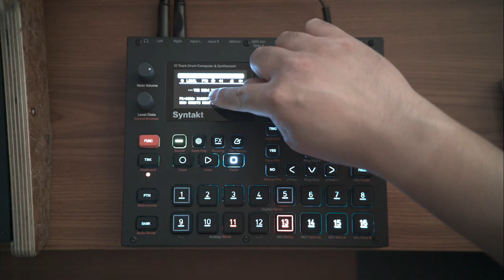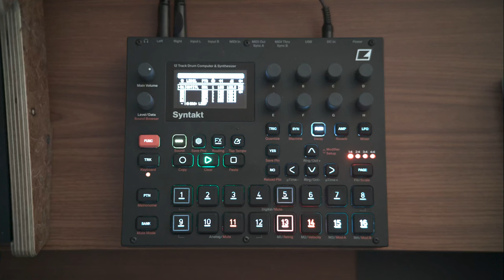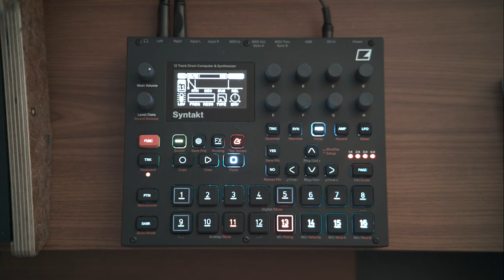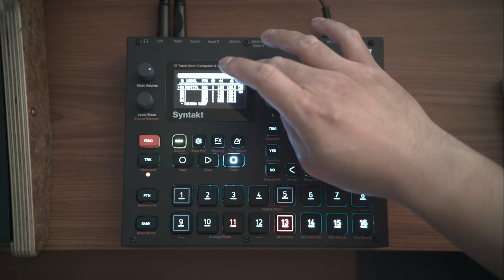NEW Elektron Song Mode Tutorial Using Pattern Chains // Syntakt, Digitakt, & Digitone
This video goes over the quickest way to get into Elektron Song Mode on the new firmware update for the Digi Trinity. This method uses pattern chains to quickly populate the Song Mode list and is useable on the Syntakt, Digitakt, and Digitone as well.

Elektron Octatrack:

Moog Minitaur:

Moog Grandmother:

Elektron Analog Four MK2:

Analog Rytm:

Elgato Stream Deck:

Universal Audio Apollo x4:

Zoom H6:

Electro-Voice RE20:

**Camera Gear**

Canon XA50:

Canon G50:

GoPro Hero 10 Black:

Rode Shotgun Mic:

Rode GO Wireless:

Azden Professional Shotgun Mic:

RetiCam Tabletop Tripod: